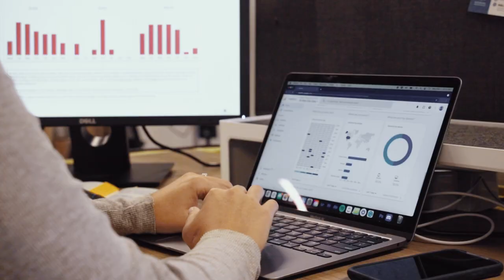How do Manufacturers Know if Venveo is a Good Fit?